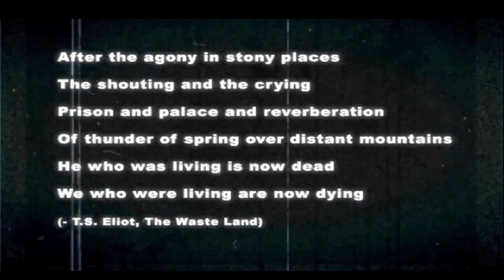Fallout: Brotherhood of Steel - Pt7: The Vaults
The vaults are not fun